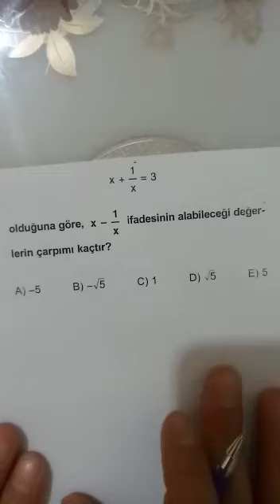10.SINIF MATEMATİK SORU ÇÖZÜMÜ